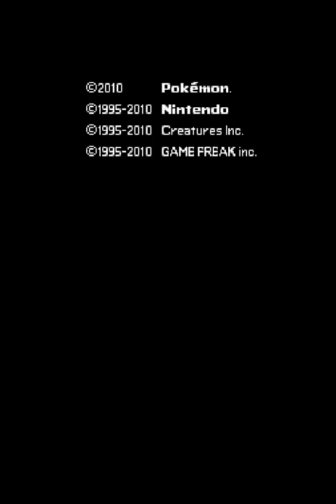#1 Pokemon HeartGold Funplay